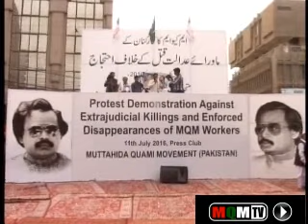Bereaved family of Riaz ul Haq ( Missing MQM worker who was killed extra Judicially ) demand Justice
Bereaved family of Riaz ul Haq ( Missing worker of MQM who was abducted by Rangers Personals from Landhi and not produced before any court remain missing for more than a year and later his body was found dumped in Surjani Town Area of Karachi ) demand Justice.